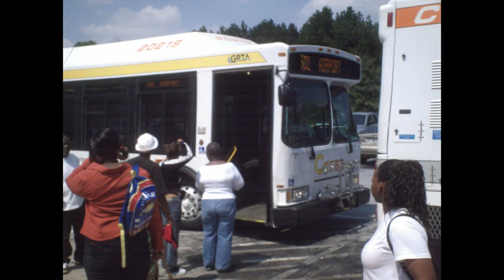Clayton County C-Tran #20219 (retired?!)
Here's an awesome recording of Clayton County C-Tran #20219 on the 503 line to the Airport MARTA station. This is a 2002 Orion VII CNG with a Detroit Diesel S50G engine and Allison B400R transmission (with normal gear ratios).

This bus was part a GRTA (Georgia Regional Transportation Authority) purchase, and as of now that bus is considered to either be retired or under GRTA's ownership. As some of you may know, the Clayton County C-Tran service (in it's entirety) was discontinued on March 31st, 2010 due to lack of funding to continue operations. This would explain the current status of this bus.

The actual recording of this bus is available at my SkyDrive site. Here' the direct link to the recording: